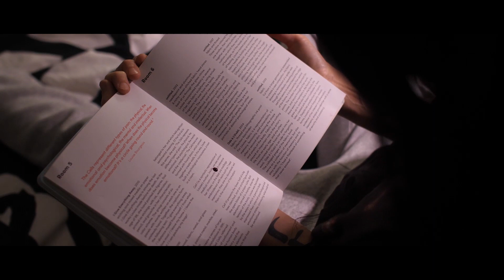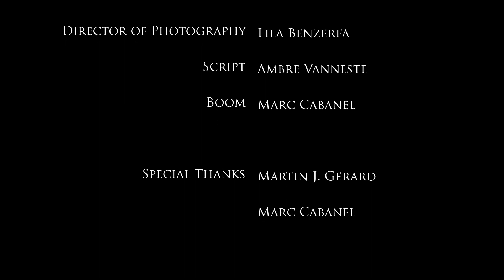The Reflection - Short Movie (Official Video)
A work in progress of my first short movie ever!
Final Version will be available in January 2020